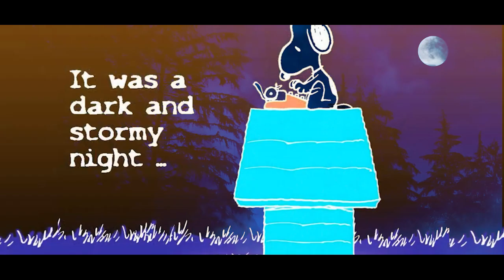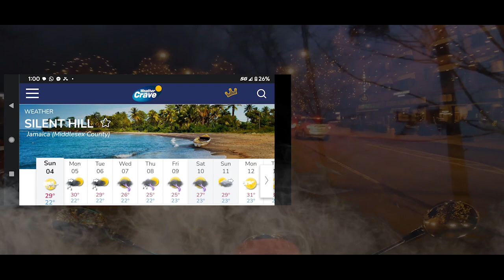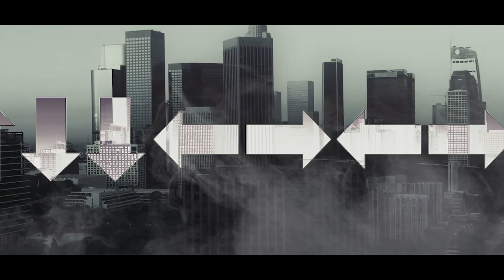Silent Hill (Part 1) - High-C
Produced by OG Don Vito for the album 'Brute Force Attack'.

An ode to the greatest survival horror series of all time...

And weed.

And old school hip-hop.